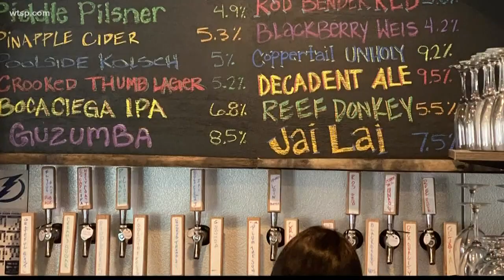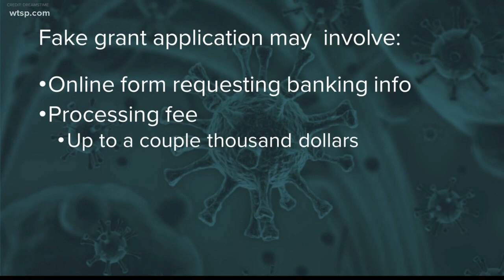Scammers target small businesses with fake grants during pandemic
Small businesses around the country are struggling with closures and money loss during the coronavirus pandemic.